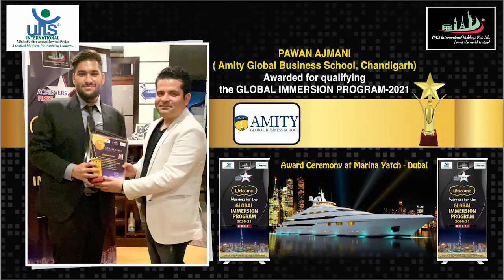Experience shared by PAWAN AJMANI ( AGBS CHANDIGARH)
Warriors on fire !!
PAWAN AJMANI sharing his overall experience during his Dubai convention – GIP 2021.